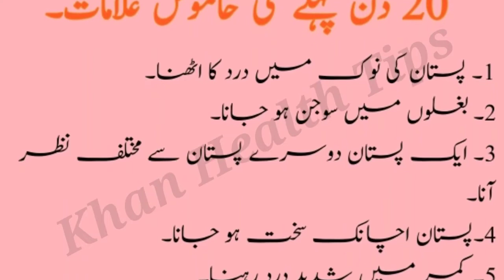Breast cancer hone ke alamat | Early 20 symptoms of breast cancer in Urdu | Good thing of the day